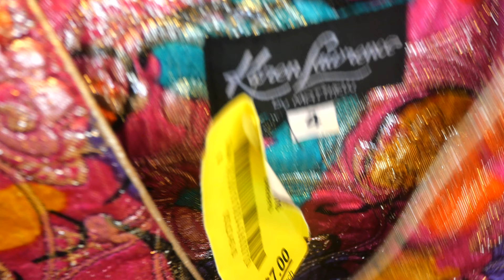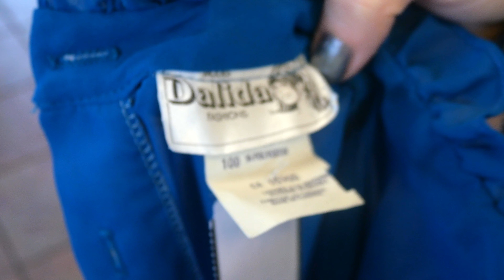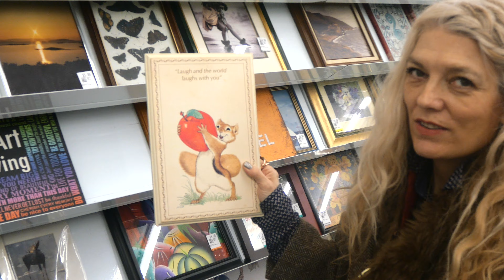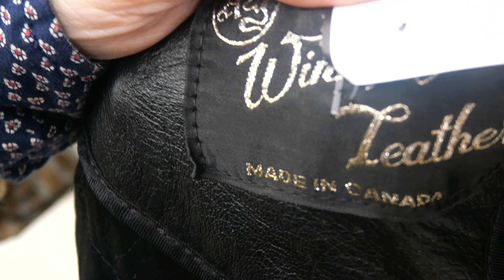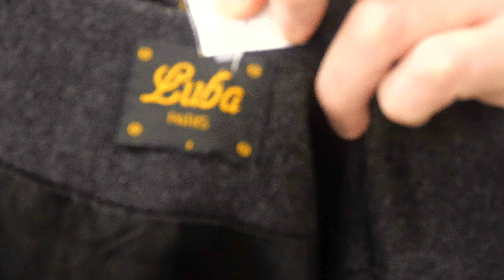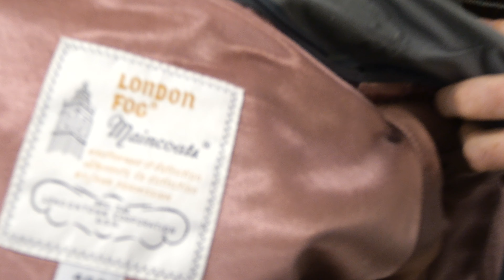Coffee and a Adventurous Shopping Experience: Thrifting Unique Fashion Statements, and Upcycling.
Join us for the thrill of discovering unique fashionable finds.  Are you ready to unlock the secrets of sustainable fashion and discover stunning style statements that not only enhance your wardrobe but also help save the planet? Join us in this exciting video where we delve deep into the world of upcycling — a charming and eco-friendly way to breathe new life into garments that might have otherwise ended up in a landfill.

✨ What to Expect in This Video:
- Unique Fashion Ideas: Discover a diverse range of upcycled fashion styles that you can recreate.
- Travel Adventures: Follow our journeys as we explore fashion inspirations from around the world.
- Upcycling Techniques: Learn practical tips and tricks on how to transform old clothes into trendy pieces.
- Giveaway Announcement: Don't miss your chance to win an exclusive upcycled Kimono!

🌱 Why Upcycling Matters in 2025:
In today’s fast-paced fashion industry, sustainability is the new trend. Upcycling not only helps reduce waste, but it also encourages creativity and individuality in your wardrobe. Get inspired by our innovative ideas and join the movement towards conscious consumerism.

💖 Key Highlights:
- Learn how to identify valuable pieces in thrift stores that you can upcycle.
- Step-by-step tutorials on transforming everyday items into show-stoppers.
- Share your own upcycling creations and find out how others are styling their pieces!
- Stay updated with the latest fashion trends while contributing to environmental protection.

💬 Join the Conversation!:
Share your thoughts! What do you think about upcycled fashion? How do you incorporate sustainable practices into your wardrobe? Your feedback means the world to us and fosters a vibrant community!

🌟 Call to Action:
Together, let’s revolutionize our approach to fashion and make a positive impact!

Join us on this journey of creativity and sustainability. Let’s turn unwanted clothing into fashion statements that are not just pretty but also kind to the Earth! 🌍✨